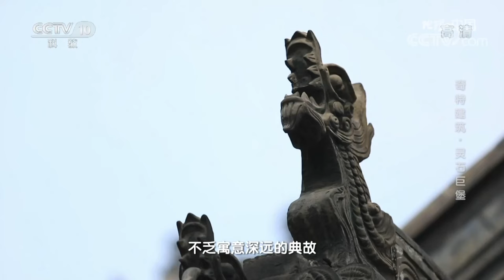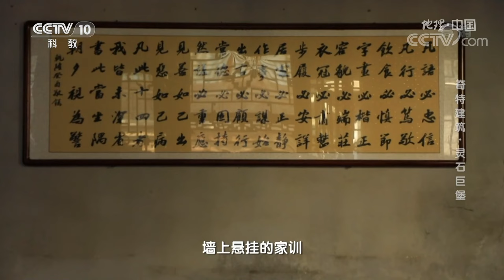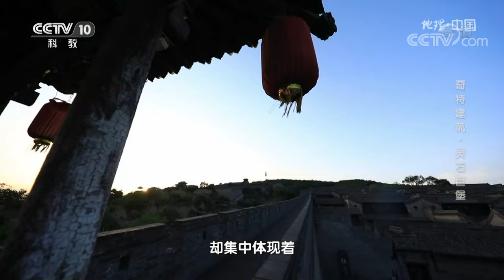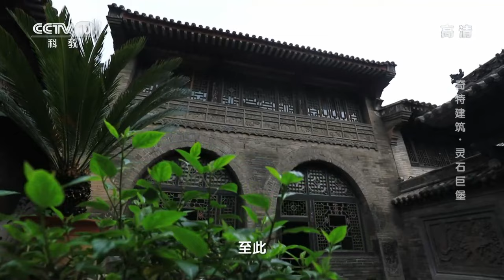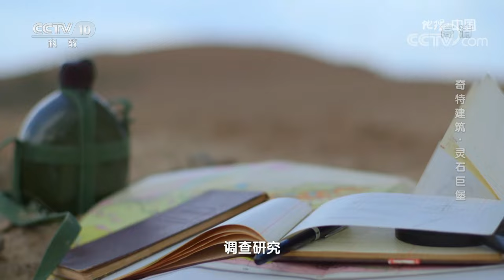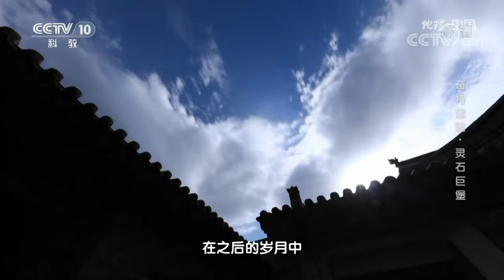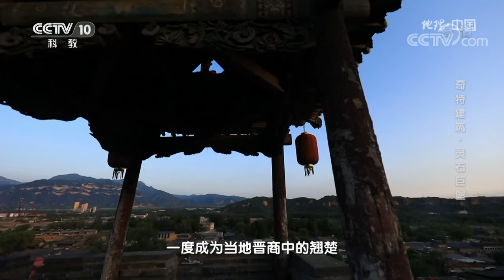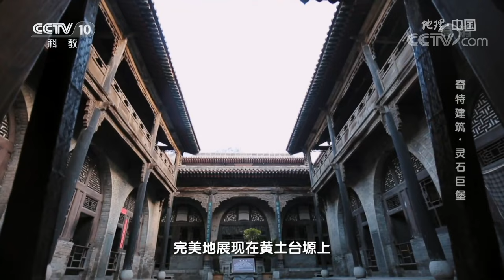奇特建筑·灵石巨堡：探访王家大院！号称“民间故宫”的王家大院到底牛在哪里？ 20221231 |《地理·中国》CCTV科教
本期节目主要内容：在山西省中部的汾河谷地里坐落着一个巨大的院落，它由不同的院落叠加，构成“九沟八堡十八巷”的建筑格局。它以规模之宏大，成为灵石县内众多晋商院落中的翘楚。它就是王家大院。